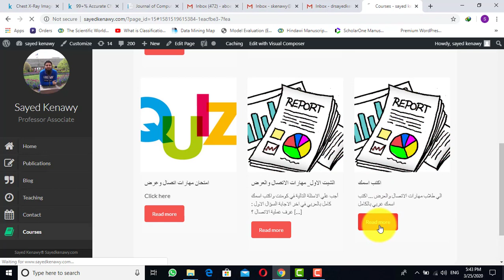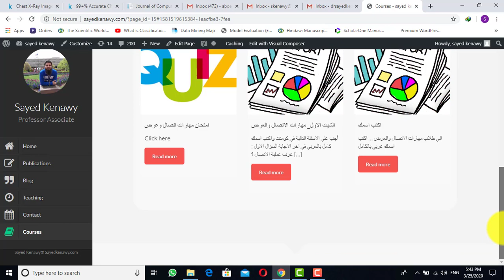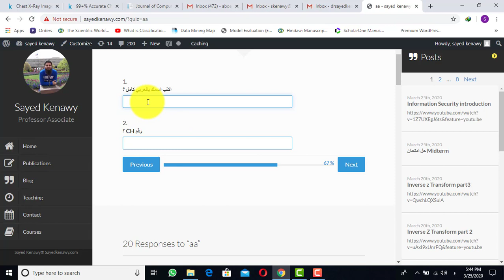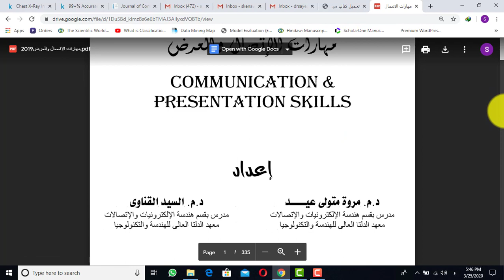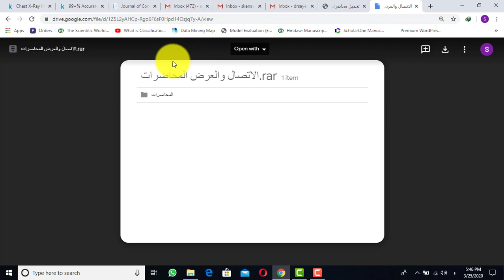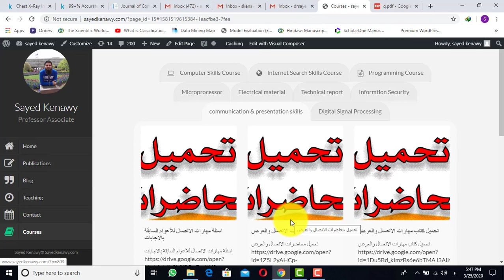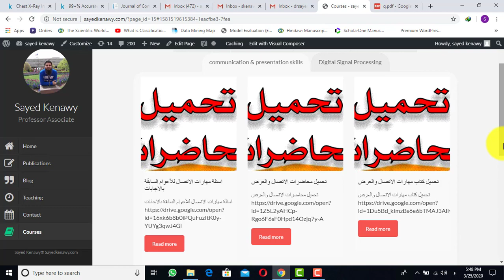sayedkenawy com ماده مهارات الاتصال والعرض